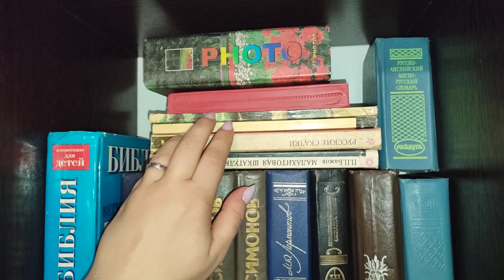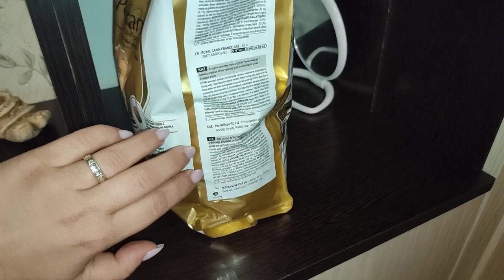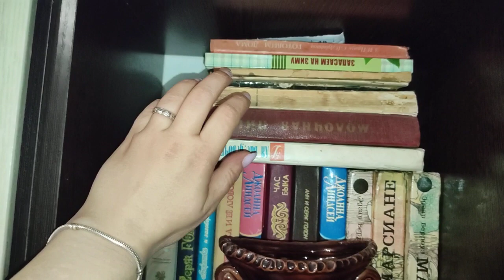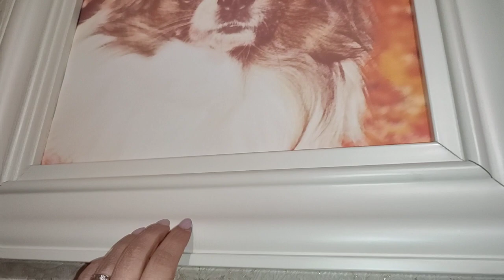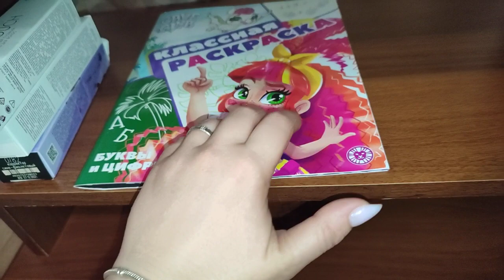Asmr Roomtour of my living room 🤤 Asmr tapping.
Hey! My name is Gloria. Here you will see and hear Asmr tapping from my house. All your most favorite sounds with the help of my nails. Asmr vlog, natural, sounds as they really are.

If you like asmr, asmr before bed, asmr tapping, asmr nail tapping, various asmr triggers or natural asmr vlog, asmr from home, if you like asmr sounds of nature and you like relaxing asmr, asmr for sleep and sticky videos, then you are in to your favorite channel!
asmr tapping around, nails asmr, asmr nail tapping, asmr nails, asmr street, asmr vlog, long nails asmr,
long nails scratching, nail tapping, nails scratching, asmr roomtour